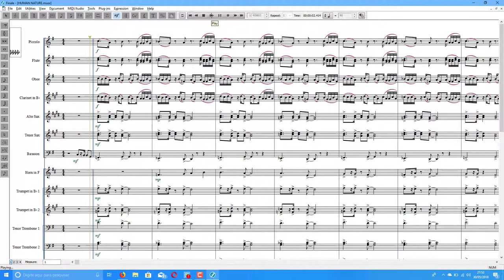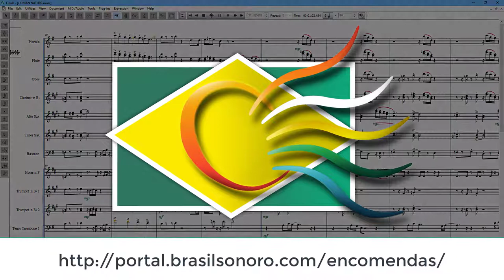Demo "Human Nature" | Arr.: Laudemir Ramos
Demostração da Encomenda da peça "Human Nature" com arranjo de Laudemir Ramos
Equipe do Portal Brasil Sonoro